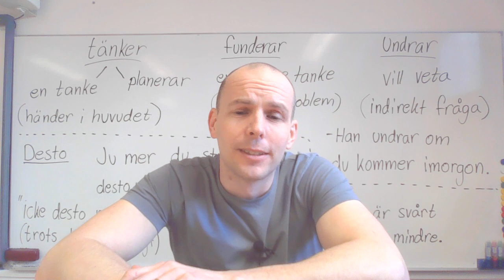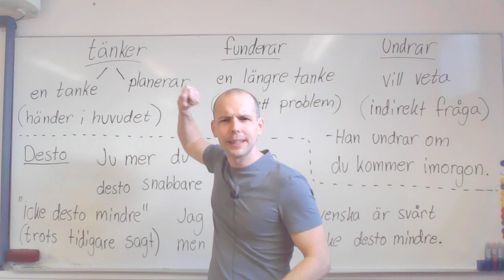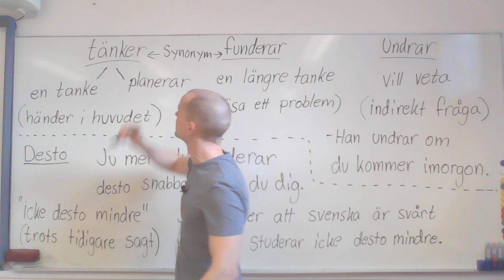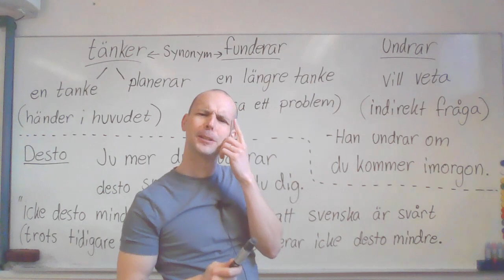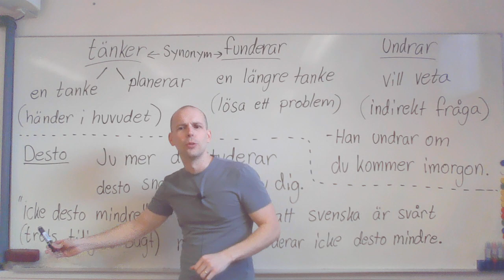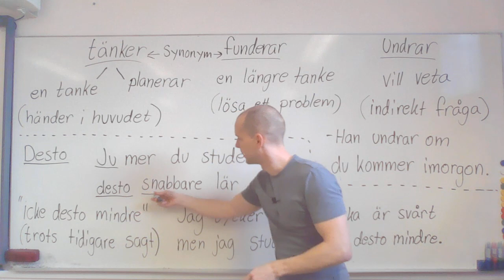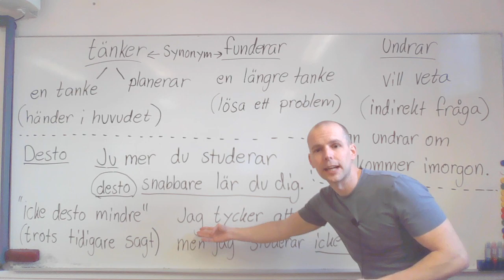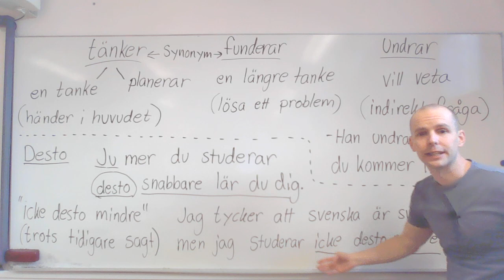Tänker, funderar och undrar / icke desto mer (era frågor) SFI